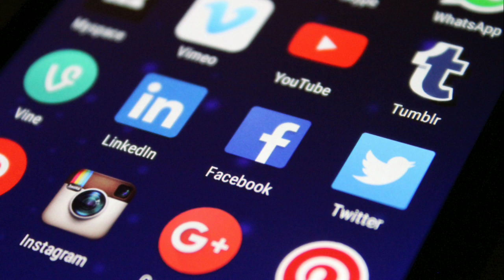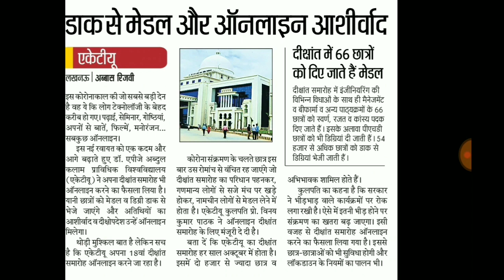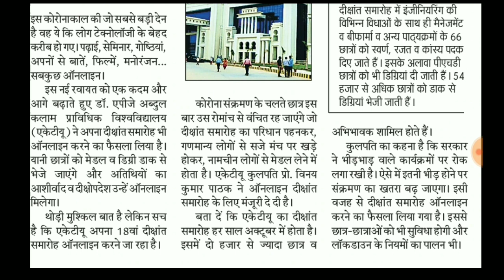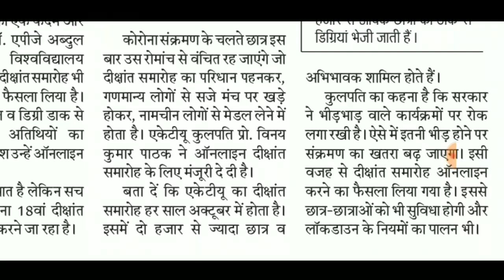AKTU News Update 31 May 2020 || 6 month online cource || Aktu Annual event going online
aktu,
aktu news,
aktu result,
 aktu exam,
aktu news,

aktu exam 2020 news, aktu exam form 2019-20

thanks